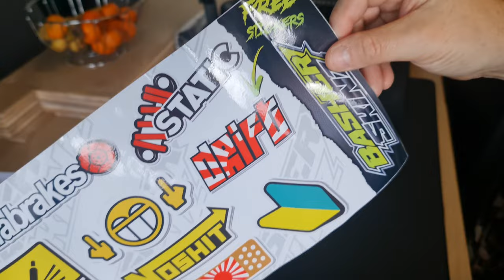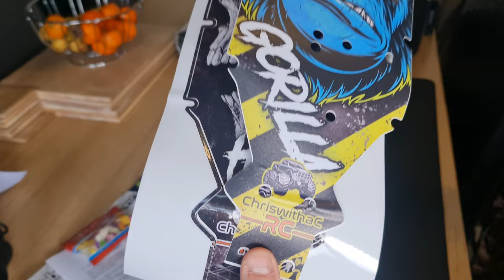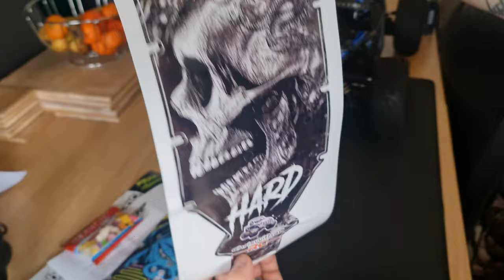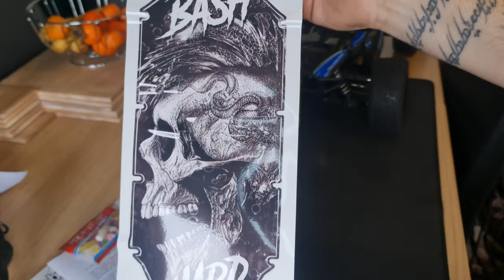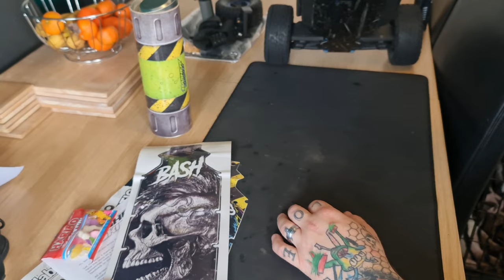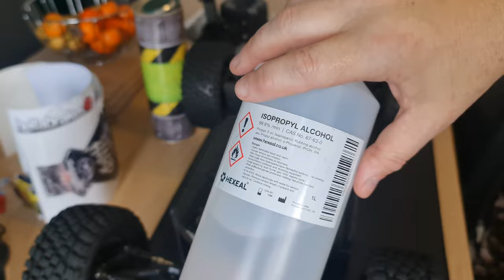FTX DR8 gets a new chassis skin from @BASHERSKINZ ( installation and review )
Hey Guys ,
thanks for tuning in to another ChriswithaC RC and welcome back to the channel .
firstly massive thanks to Dave @BASHERSKINZ for sending these over for the of purpose review .
chassis protection is something not many of us think about when bashing , but let's be honest its one of the most hit areas of our prized hobby Cars/ Trucks .

Basher Skinz offer "A choice of PROTECTIVE lamination, Choose between our regular BASH matt or our EXTREME gloss for harder bashing

EXTREMELY AGGRESSIVE high tack material
DETAILED high quality print
All skins are PRE-CUT ready to install
All skins come with a FREE sticker sheet to customise your car body
Install in MINUTES with the help of our installation video"

ChriswithaC 😎🤘🤙🚀🚀🚀🚀